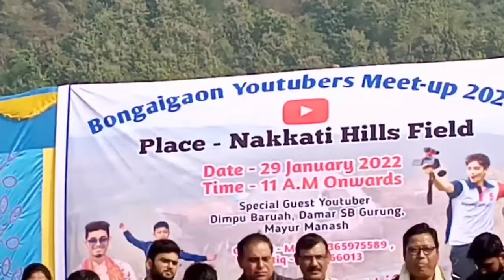হে Dosto Dimpu Baruah ll Assamese New vlogs ll Vlog no = 81 ll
Bongaigaon youtube meet up 2022
ankur sarma
ankur sarma vlogs
ankur vlogs
Assamese New video
Assamese video